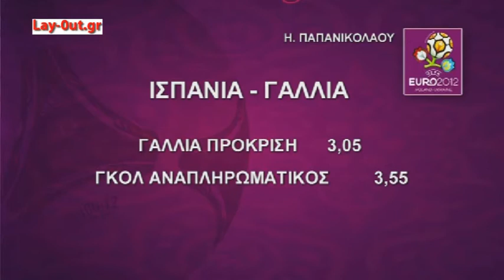Lay Out 21 06 2012 A2